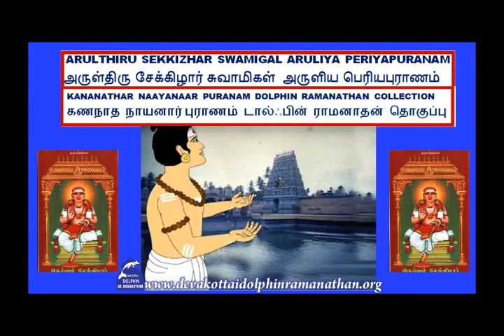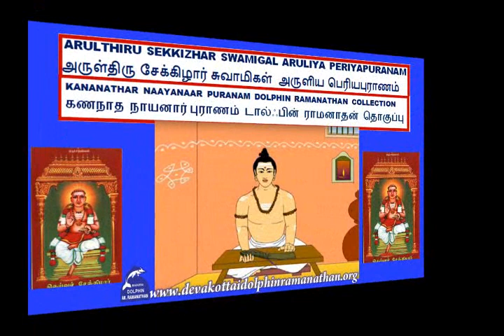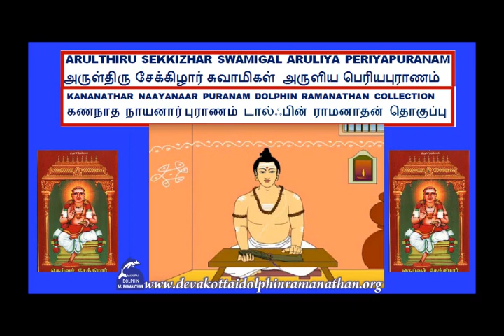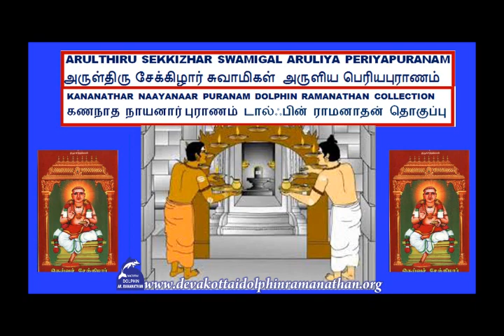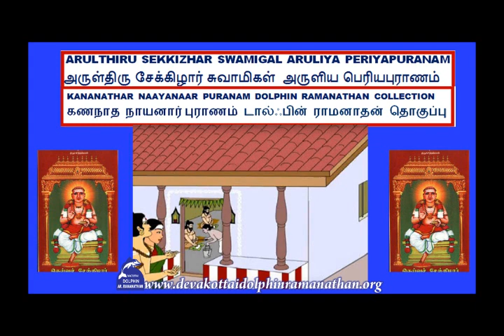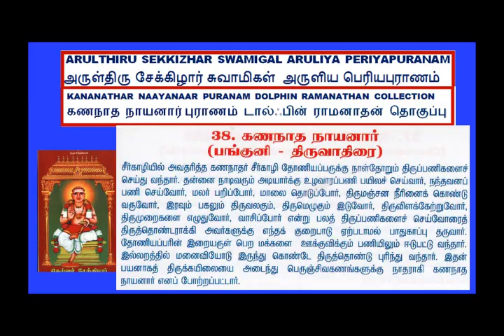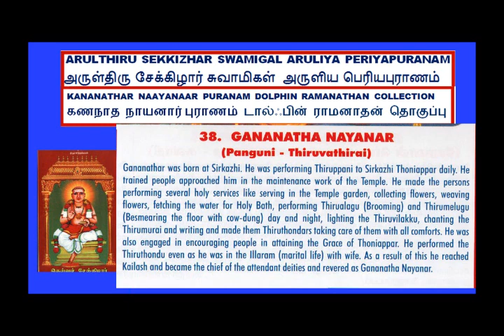GANANATHAR NAAYANAAR PURANAM IN PERIYA PURANAM BY SEKKIZHAR DOLPHIN RAMANATHAN COLLECTION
I,Dolphin AR.Ramanathan(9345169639)residing at 16,NEW LIG COLONY,ANNA NAGAR,MADURAI-625020 have uploaded a video of GANANATHAR  NAAYANAAR PURANAM IN THIRUTHONDAR PURANAM  ENDRA PERIYA PURANAM BY SEKKIZHAR 12TH THIRUMURAI 7 .VAARKONDA VANAMULAIYAAL  SARUKKAM  DOLPHIN RAMANATHAN COLLECTION  THIS YEAR 2018 GANANATHAR NAYANARS GURUPOOJAI NAAL COMES ON 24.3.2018 TAMIL PANGUNI  10 THIRUVATHIRAI STAR. சேக்கிழார் சுவாமிகள்  அருளிய திருத்தொண்டர் புராணம் என்ற பெரிய புராணம்12ம் திருமுறை 7. வார்கொண்ட வனமுலையாள் சருக்கம் கணநாத நாயனார் புராணம் டால்ஃபின் ராமனாதன் தொகுப்பு.
அவதரித்த தலம் மற்றும் முக்தித்தலம் :சீர்காழி
குருபூஜைநாள் :பங்குனி-திருவாதிரை    குலம் :அந்தணர்  காலம் :600-660
சிறப்பு :சம்பந்தரை வழிபட்டு தொண்டருக்கு பயிற்சி தந்தவர்
கடற்காழிக் கணநாதன் அடியார்க்கும் அடியேன்” – திருத்தொண்டத் தொகை..